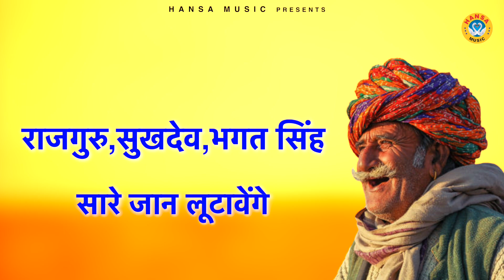सुभाषचंद्र बोस की ऐसी रागनी आपने पहले कभी नहीं सुनी होगी | Kissa | Desh bhakti Ragini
HM 5212
► Album \ Song ;- सुभाषचंद्र बोस की ऐसी रागनी आपने पहले कभी नहीं सुनी होगी |

►Singer -  Gyanendra Sardhana | Annu

►Writer - Ramkumar

► Genre :- Haryanvi

               Label / Company

►Owner \ Director : Lokman Verma